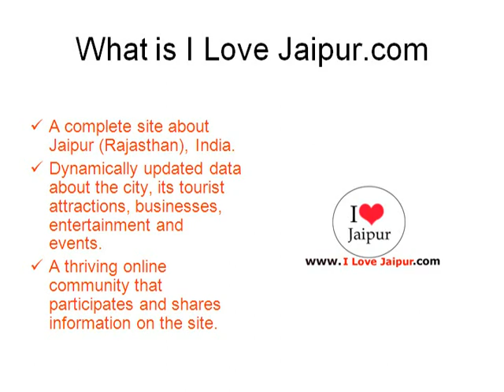Pinkcity Textiles_ILoveJaipur_Jaipur, Rajasthan, India - Jewellers